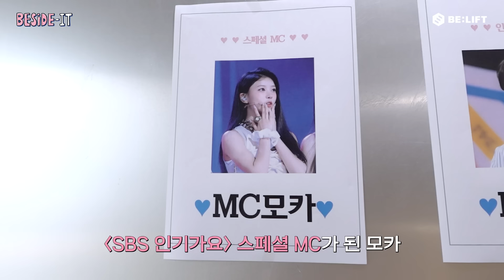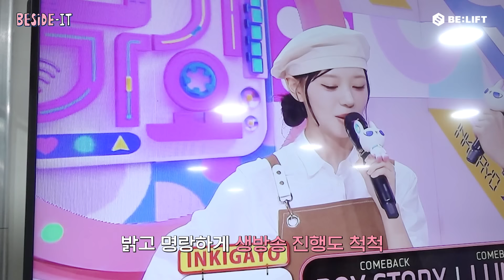주문하신 스페셜 MC 모카 나왔습니다☕️ | MC 선배 윤아에게 SOS 전화 걸기 | ILLIT (아일릿) [BESIDE-IT]